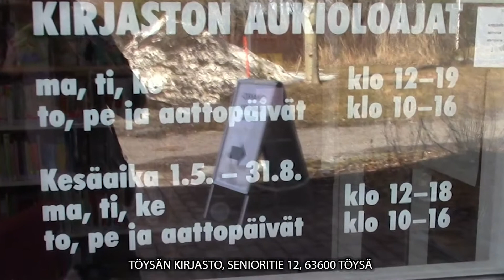Töysän Kirjasto (Alavus-tuotteet)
Alavuden kaupunki on Suomi 100 -juhlavuoden innoittamana tuottanut myyntiin valikoiman Alavus-tuotteita. Tuotteiden inspiraationa on ollut Alavuden kaupungin viestintätunnus,
jonka muotokieltä ja iloisia, energisiä värejä on tuotu näihin tuotteisiin. Tavoitteena on ollut luoda väriä ja näyttävyyttä arjen keskelle. Tuokoot Alavus-tuotteet iloa arkeen!

Kuosien suunnittelu: Annukka Mäenpää, Alavuden kaupunki